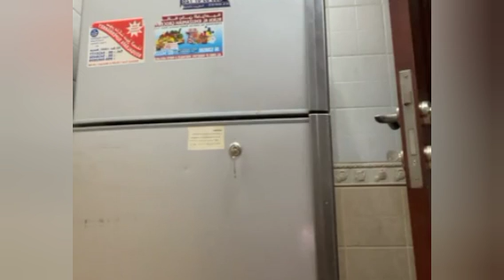L´influenceur Raoul Leblanc ne rentrera plus au Togo: "vous ne pouvez pas nous gouverner ainsi"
25 mai 2021 - Le jeune influenceur togolais Raoul Leblanc parle des raisons de son exil forcé